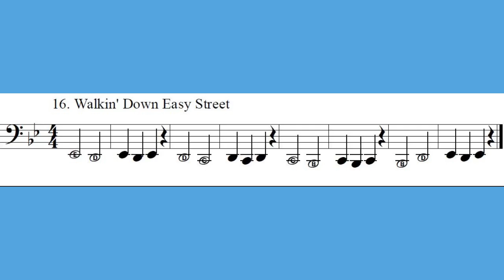16 Walkin Down Easy Street TUBA